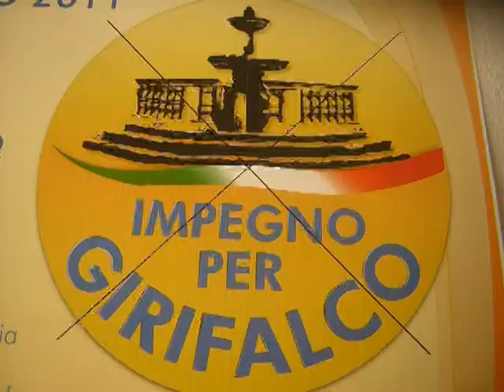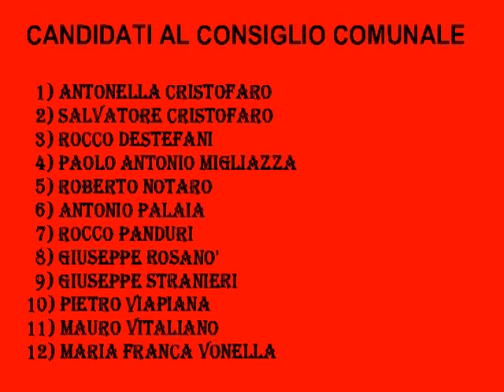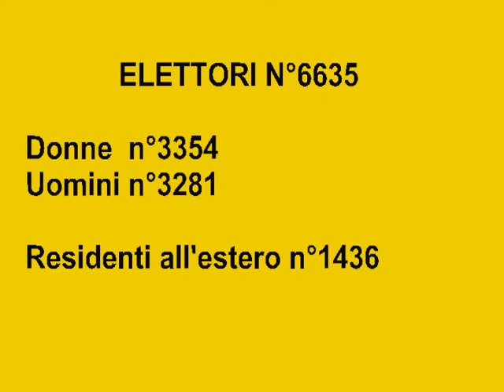GIRIFALCO 15 maggio 2011 - Elezioni comunali - SI VOTA .mpg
GIRIFALCO 15 maggio 2011 - Elezioni comunali -  SI VOTA